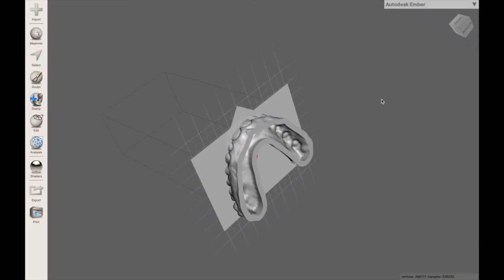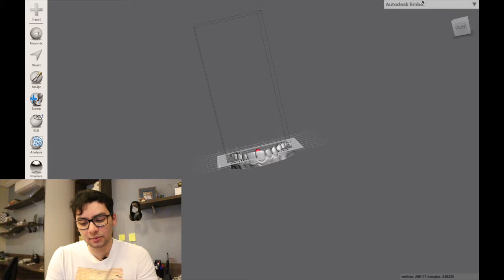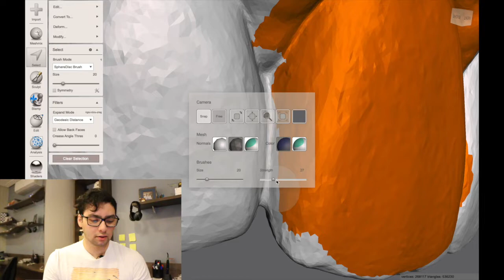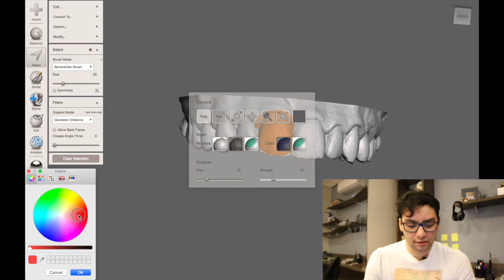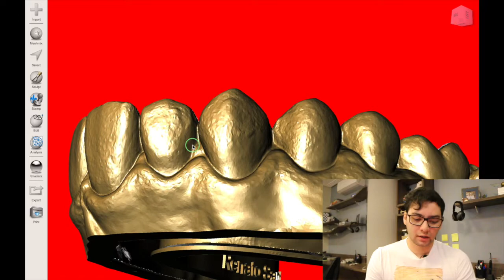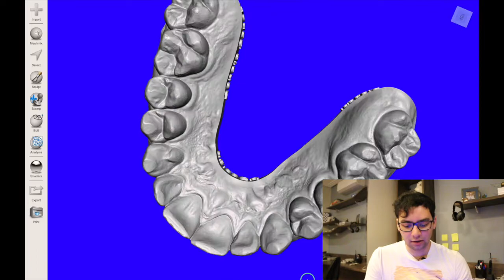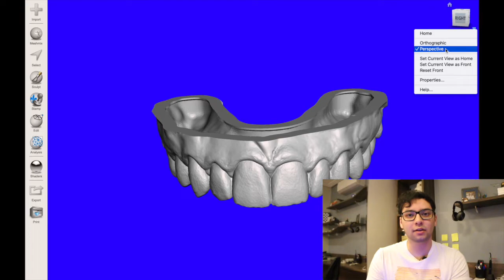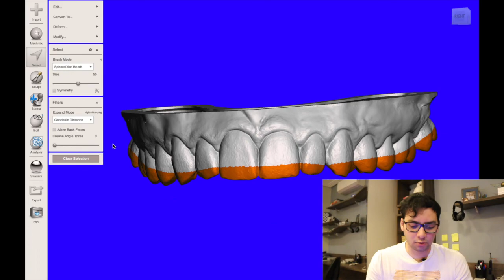Meshmixer básico: 5 dicas para iniciar no CAD/CAM na Odontologia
Português/English

Nesse vídeo te dou 5 dicas (+ dica extra) de como otimizar e facilitar a sua vida no Meshmixer!
0:00 - Introdução
1) 0:20 - Mexer com o Mouse
2) 1:29 - Mexer em View
3) 2:40 - Atalhos
4) 4:28 - Shaders
5) 6:11 - Ferramenta "T"

Muitos o consideram um software complicado por não ser específico para a odontologia, mas essas dicas vão facilitar a sua vida quando você estiver trabalhando com o software!

redatora: Amanda Campos

English

In this video I give you 5 tips (+ extra tip) on how to optimize and make your life easier on Meshmixer!
1) Mouse tools
2) View tools
3) Shortcuts
4) Shaders
5) "T" tool

Many consider it a complicated software because it is not specific to dentistry, but these tips will make your life easier when you are working with the software!

editor: Amanda Campos